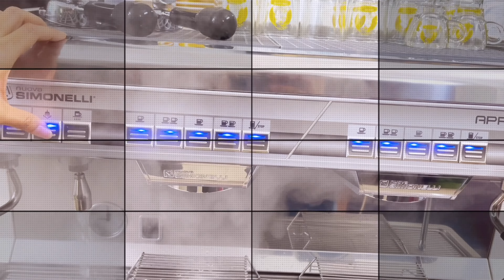Cách làm cà phê đen Sài Gòn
Hướng dẫn chỉ cách làm cà phê đen kiểu người Sài Gòn Việt Nam Vietnamese,cách làm cafe đen đá,cách pha cà phê đen ngon,cách làm cà phê đen đá,cà phê đen đá,công thức pha cà phê đen,cách pha cà phê đen nóng,cách pha cà phê đen ngon thơm,cách pha cafe đen ngon,cach pha ca phe den da,cach lam ca phe den nong,pha cafe den da,ca phe den da,cafe den da,pha cà phê đen đá,làm cà phê đen đá,cách pha cà phê đen, cách pha cafe đen ngon. Hướng dẫn chỉ cách pha chế cafe pha phin, pha máy hạt rang xay nguyên chất thơm ngon và các thức uống dễ làm khác.
👉 Bao gồm cách pha các món như: cafe trứng hà nội, cốt dừa, đen sữa đá, đen sữa nóng, arabica, robusta, culi, moka, giấy lọc, v60, hòa tan nguyên chất, espresso, cafe kem sữa béo thơm nồng, nâu đá, nâu sữa, nâu lắc thơm đặc quánh kẹo dẻo, cafe sữa tươi, cafe milo, viên nén, với whipping cream, mật ong, cafe xanh truyền thống, cafe sữa 3 4 tầng, bọt biển, cold brew, cafe lạnh, cafe chồn cao cấp, hạnh nhân, hạt chia, kẹo, kem béo, kiểu mỹ, latte, muối huế, pha phin nhỏ, phin lớn to của Sài gòn Hà Nội Việt Namđể kinh doanh hay buôn bán mở quán
Đây là sự chia sẻ kinh nghiệm từ Lyon Coffee cho anh chị.
🌈 Những mô hình mô hình kinh doanh quán cà phê nhỏ đầu tư ít vốn mà hiệu quả trong mùa dịch Covid 19 cách thức kinh doanh cafe mới 2021 hiệu quả thành công, giảm tỉ lệ rủi ro thất bại. Truyền đạt chia sẻ những kiến thức bí quyết tăng tỉ lệ thành công, để làm sao có lãi, lợi nhuận cho người đầu tư.
Tập trung vào phân khúc dành cho người kinh doanh mở quán cà phê pha máy, mang đi hay take away với số vốn ít.
➡️ Kết hợp với mô hình kinh doanh khác như: rửa xe, sân vườn, bida, bánh ngọt, cá koi, cây cảnh, game mobie hay hát cho nhau nghe
➡️ Hiện nay, Lyon Cafe đang có 5 mô hình kinh doanh nhượng quyền thương hiệu quán cà phê và xe cafe bao gồm cả hạt pha phin và pha máy. Dựa vào nguồn vốn đầu tư, diện tích mặt bằng, anh chị hãy chọn ra mô hình phù hợp. Tất cả mô hình được thiết kế thi công trọn gói với chi phí đầu tư thấp, thời gian hoàn vốn nhanh. Hãy cùng Lyon đi sâu vào từng mô hình để anh chị nắm rõ hơn nào.
1/ Hình thức hợp tác mô hình xe bán cafe take away:
2/ Mô hình kinh doanh quán cafe nhượng quyền pha phin diện tích dưới 100m2
3/ Mô hình kinh doanh mở quán cafe pha máy nhượng quyền diện tích dưới 100m2
4/ Mô hình quán cà phê container 20 feet  trọn gói
5/ Mô hình kinh doanh mở quán cafe nhượng quyền thương hiệu diện tích trên 150m2
Mô hình nhượng quyền thương hiệu cafe này phù hợp diện tích trên 150m2. Chi phí mở quán đối tác đầu tư ban đầu 350 triệu đồng. Muốn biết chi tiết hơn nữa, hãy click vào đường link sau:
6 Những hỗ trợ mở mô hình kinh doanh quán cafe nhượng quyền thương hiệu Lyon Cafe hay Napoli Coffee
Những chính sách cực kỳ hấp dẫn, ưu đãi dành cho đối tác khi hợp tác nhượng quyền thương hiệu Lyon Cafe:
6.1 Lyon Coffee đẩy giá cốt cà phê về mức thấp nhất với chất lượng tốt nhất
6.2 Được cung cấp nguyên liệu, vật dụng cần thiết khi kinh doanh mô hình mở quán cà phê nhượng quyền
6.3 Chiết khấu hàng tháng cho đối tác kinh doanh mô hình cà phê nhượng quyền thương hiệu
6.4 Thủ tục đăng ký mô hình mở quán cafe, cung cấp các giấy tờ chứng nhận VSATTP liên quan cà phê nhượng quyền thương hiệu
6.5 Hỗ trợ chiến lược quảng cáo